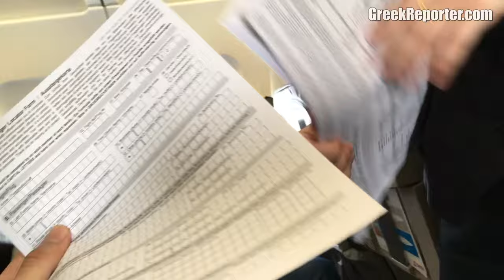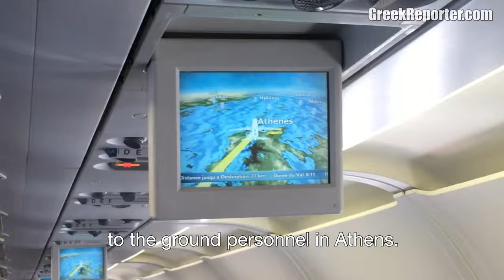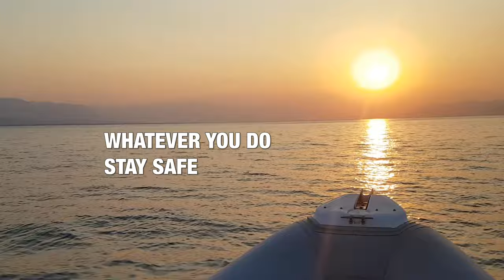Traveling to Greece Amidst the Covid 19 Pandemic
- Here's how flying looks like these days: As Greece is opening up we traveled from New York to Athens, crossing empty airports and following strict protocols due to the pandemic. Traveling might have changed, but thankfully Greece still remains the same. Was it worth it? Watch the video for the answer and... whatever you do, stay safe! Full story